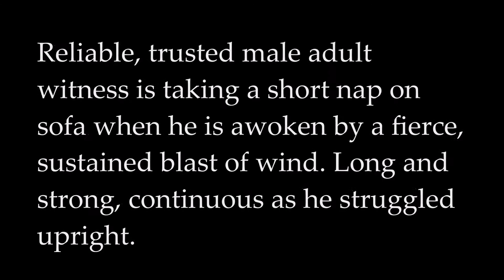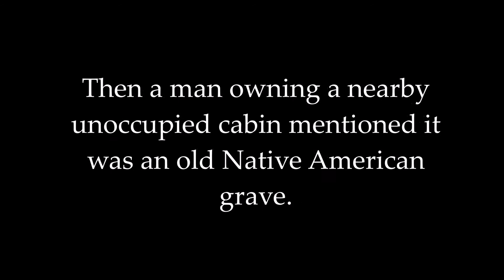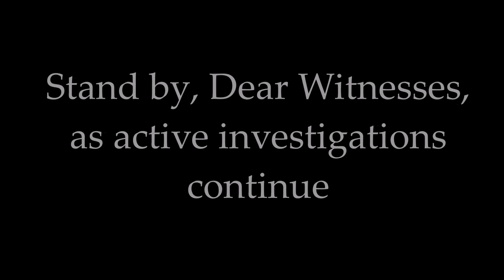Update on New Paranormal Activity. Marysville, Montana.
As of August, 2020. Except for specific inquiries on the suspected old grave, other reports were offered without provocation by witnesses proved absolutely reliable and trusted in past. Some may be obvious to residents but no specific identities revealed; believe okay to say but must protect sources unless having specific permissions. Wild babbling only compromises real scientific investigation and rightly risks anyone sharing reports if used without discretion.